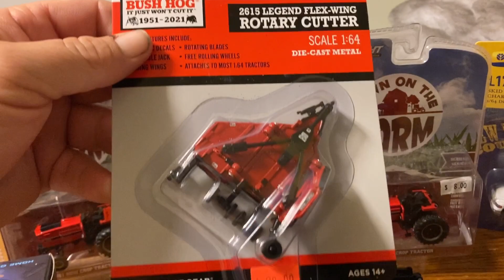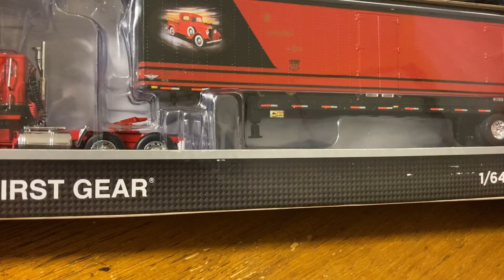Feeding Cows then off to the Toy Show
Swoope Virginia Toy Show  10/29/2022